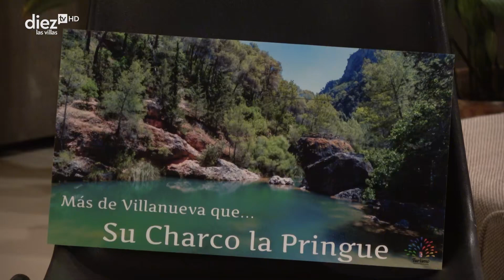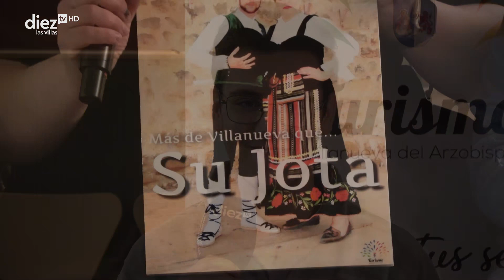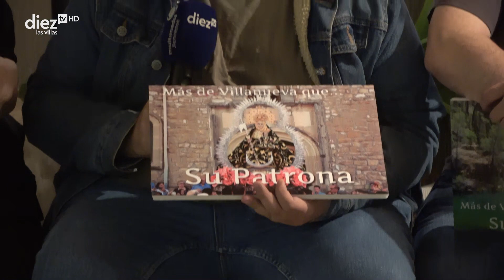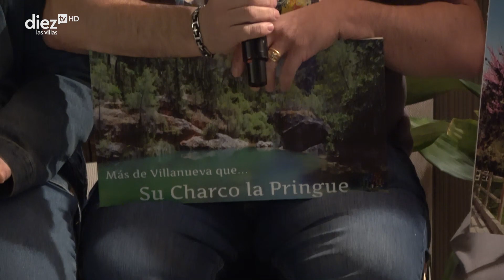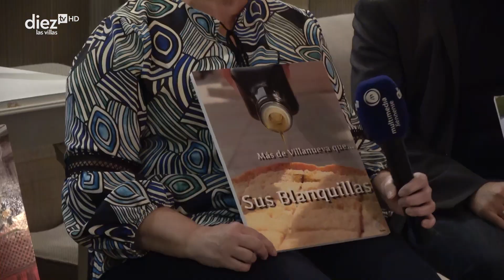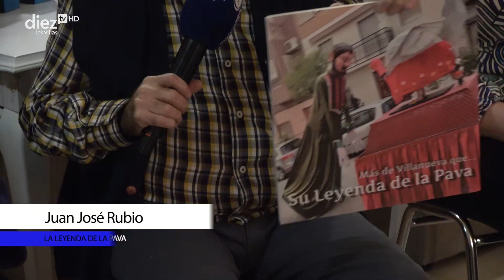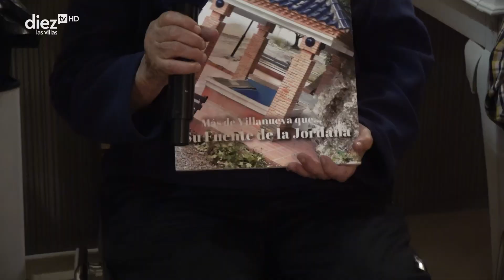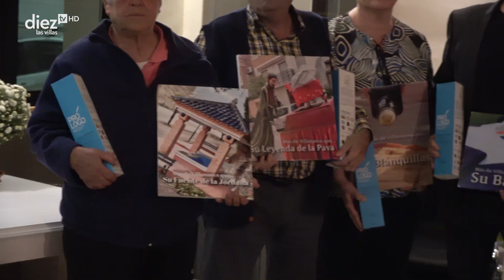A PIE DE CALLE | 03/11/22 | Campaña de turismo de Otoño en Villanueva del Arzobispo